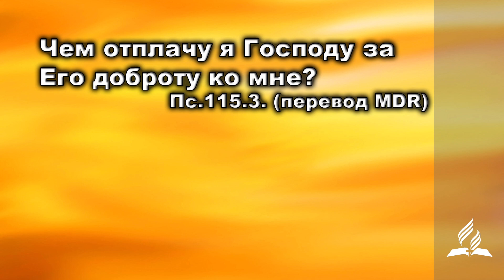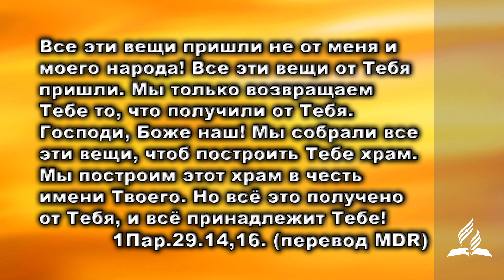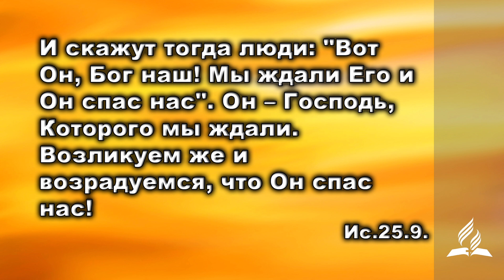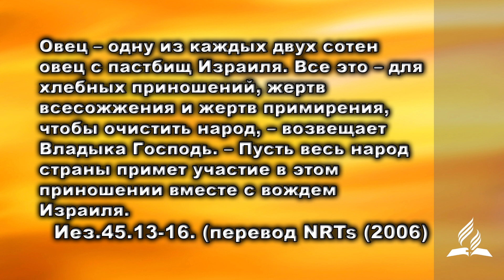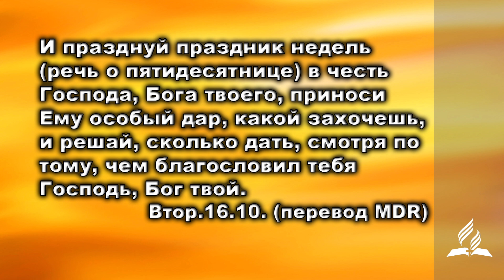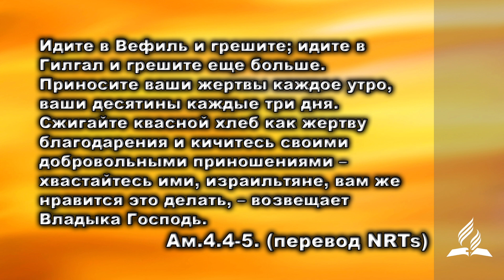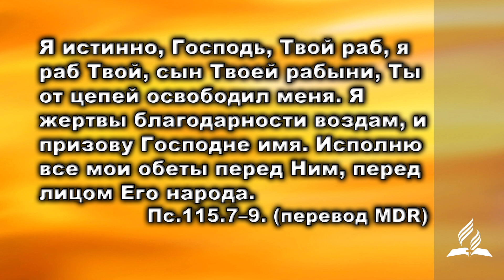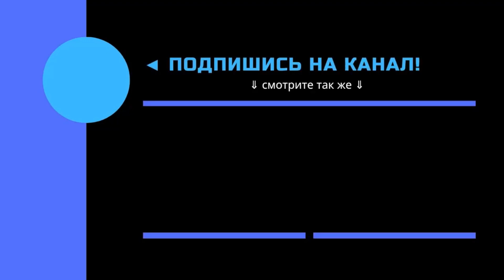Субботняя школа | Приношения для Иисуса.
Разбор урока субботней школы с Павлом Луговым.
Памятный стих:
«Чем отплачу я Господу за Его доброту ко мне? Я чашу спасения подниму, и к Господу воззову. Исполню все мои обеты перед Ним, перед лицом Его народа.»
Пс.115.3-5. (перевод MDR (1993)